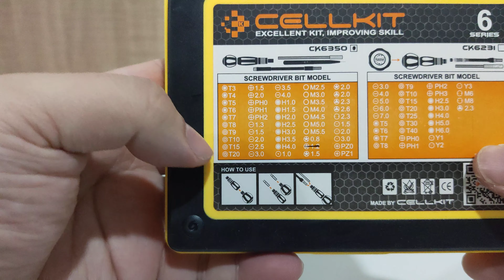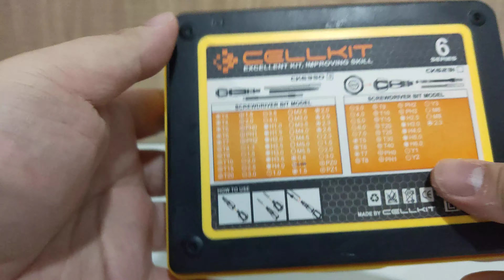Cellkit Obeng Set 6 Series CK6350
Ruang lingkup penggunaan :
Reparasi
Hobby (Motor, Komputer, Gadget)
Rumah Tangga
Kantor dan lainnya

Material :
Baja Chrome Vanadium (CR-V) dengan tingkat kekerasan 50-52 HRC serta Handle terbuat dari PP + TPR yang anti slip,aman dan nyaman dalam genggaman tangan. Packing plastik terbuat bahan PE Original yang berkualitas serta tidak mudah pecah.

Berikut Mata Obeng beserta kelengkapan :
Torx: T3, T4, T5, T6, T7, T8, T9, T10, T15, T20 (T6: Biasa digunakan HP Blackberry, Nokia, Sony Ericsson, Dll)
Pentalobe: P2 0.8, P6 1.5, P 2.0 (P2 0.8 : Biasa digunakan Iphone 4/4S; Iphone 5/5S; Iphone 6S/6+;Iphone 7; Iphone 8/8+; Iphone X Bagian Luar; P6 1.5 : Macbook Pro 2009)
Phillips (+): 1.5mm, 2.0mm, 2.5mm, 3.5mm, 4.0mm (PH (+) 1.5mm: Biasa digunakan bagian dalam Iphone dan Samsung)
Slotted (-) : 1.3mm, 1.5mm, 2.0mm, 2.5mm, 3.0mm, 3.5mm, 4.0mm
Tripoint (Y): Y1.5, Y2.0, Y3.0
Pozidrive (PZ): PZ 0, PZ 1.0
Triangle (): 2.0, 2.3, 2.6
Circle (): 1.0
U Shape (U): 2.3
M Sockets: M2.5, M3.0, M3.5, M4.0, M4.5, M5.0, M5.5
Hex: H1.0, H1.5, H2.0, H2.5, H3.0, H3.5, H4.0
Flexibale Rod (Gagang flexible bisa melengkung guna menjangkau baut yang susah dijangkau gagang lurus)
Extension Rod (Gagang kaku untuk perpanjangan Mata Obeng)

Weight (Gram): 380 Gram
Dimensi Packing (Cm): 14.5 X 3.5 X 11 Cm